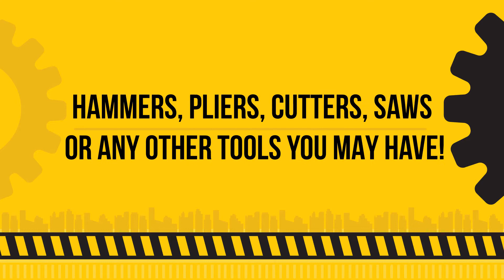24 Inch Heavy-Duty Magnetic Tool Holder | Intro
24" Heavy-Duty Magnetic Tool Holder. Extremely Powerful Magnetic Pull Force to Hold Heavy Tools.